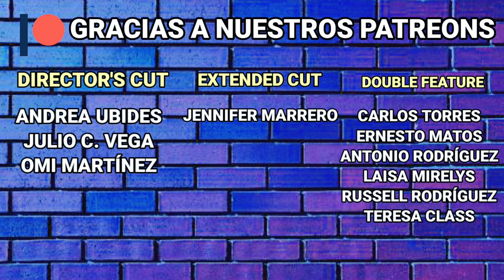Venom (2018) Re-Reseña ¿Un Guilty Pleasure?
En el 2018 Venom fue la 3ra reseña que publiqué en YouTube. Ahora que va a estrenar la secuela, aproveché para re-hacer la reseña y prepararmente para el estreno de Venom: Let There Be Carnage (aka Maximum Carnage).